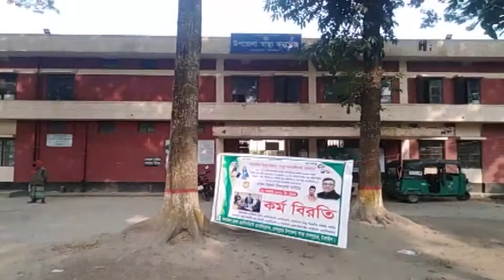বেতন বৈষম্য নিরসনের দাবিতে স্বাস্থ্য সহকারীদের কর্মবিরতি অব্যাহত | Health Worker News | Bangla TV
বেতন বৈষম্য নিরসনের দাবিতে ময়মনসিংহের ফুলবাড়িয়ায় কর্মবিরতি অব্যাহত রেখেছেন হেলথ অ্যাসিসটেন্ট অ্যাসোসিয়েশন উপজেলা শাখা।
এতে ব্যাহত হচ্ছে টিকাদান কার্যক্রম। শিশুদের টিকা না দিতে পেরে ক্ষোভ জানান,অভিভাবকরা। সকালে উপজেলা স্বাস্থ্য কমপ্লেক্স চত্বরে আয়োজিত কর্মসূচিতে বক্তব্য রাখেন,দাবি বাস্তবায়ন সমন্বয় পরিষদের উপজেলা আহবায়ক আব্দুল মান্নান, সদস্য সচিব রিয়াজ উদ্দিন ও মুখপাত্র শাকিল চৌধুরীসহ অন্যান্যরা। তারা জানান, দাবি আদায় না হওয়া পর্যন্ত,আন্দোলন চলবে। এদিকে,হবিগঞ্জের নবীগঞ্জে বেতন বৈষম্য নিরসনের দাবিতে ১১ দিনের মতো কর্মবিরতি পালন করছেন,স্বাস্থ্য সহকারীরা।সকালে উপজেলা স্বাস্থ্য কমপ্লেক্সের সামনে অর্ধ শতাধিক স্বাস্থ্যকর্মী এ কর্মসূচিতে অংশ নেন।আন্দোলনের ফলে বন্ধ রয়েছে,জরুরী সেবা ও টিকাদান কর্মসূচি।এতে চরম দুর্ভোগে পড়েছেন, সেবা প্রত্যাশীরা।এসময় বক্তারা বলেন,দ্রুত দাবি মেনে না নিলে,আগামীতে আরও কঠোর কর্মসূচি দেয়া হবে।একই দাবিতে টাঙ্গাইলের দেলদুয়ারে কর্মবিরতি পালন করছেন দেলদুয়ার উপজেলা স্বাস্থ্য সহকারীরা। এতে উপস্থিত ছিলেন,হেলথ এ্যাসিট্যান্ট এসোসিয়েশন উপজেলা শাখার সভাপতি মো:সেলিম মিয়া ও সম্পাদক মাহমুদুল হাসানসহ অন্যান্যরা।